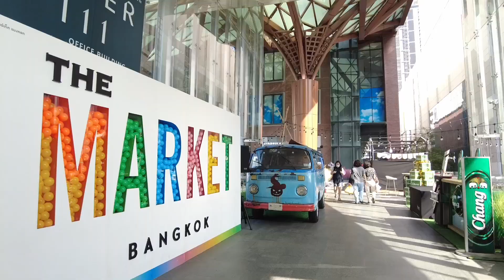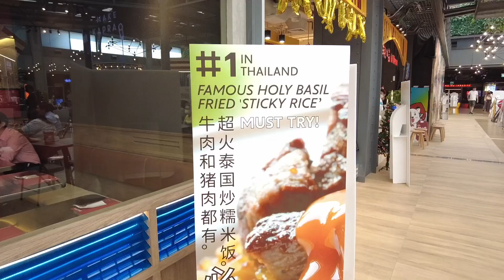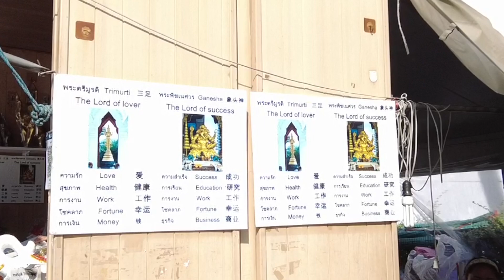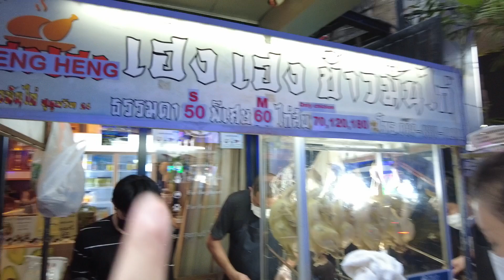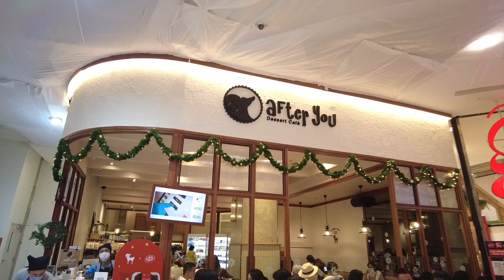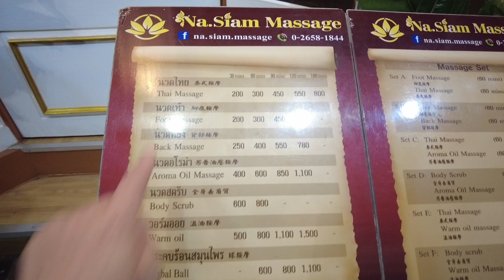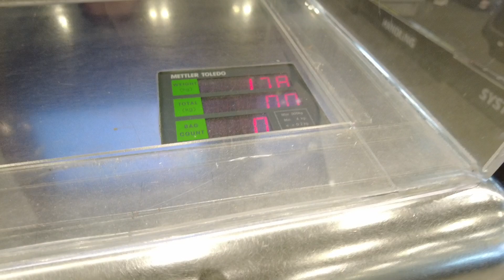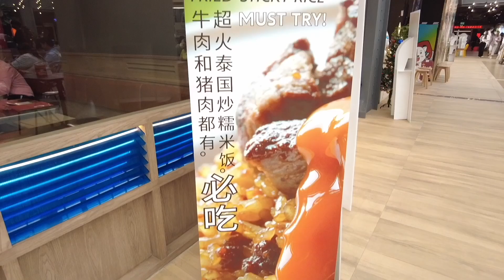重遊Bangkok🇹🇭2022【一人遊】｜Siam唱錢💰 新地方💵｜去興興食扣蚊計🐥｜行街買手信🛍食甜品｜全程BTS＋MRT之旅🚆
今次紀錄低Day 4 & 5兩日嘅行程，主要都係Siam附近四圍行買手信，今次搵到除SuperRich之外匯率OK嘅兌換店，仲有去食近期大熱海南雞飯「興興」！希望大家睇得開心！

興興海南雞飯
地址：644 Sukhumvit Rd, KhwaengKhlong Tan, Khet Khlong Toei, Krung Thep Maha Nakhon 10110, Thailand
（Emporium Shopping Centre旁）
營業時間：17:00-21:00（週日公休）
🐥**BTS Phrom Phong站**

🔸 登記成為會員任何消費滿HK$600即減HK$50
🔸 購物消費滿$500免本地順豐運費

接受PAYME / 銀行轉帳 ／Credit card / Paypal付款